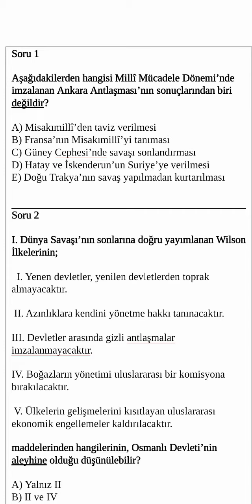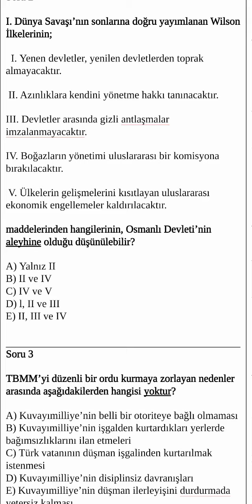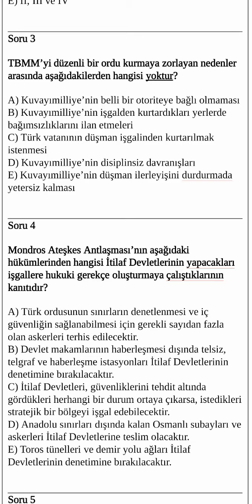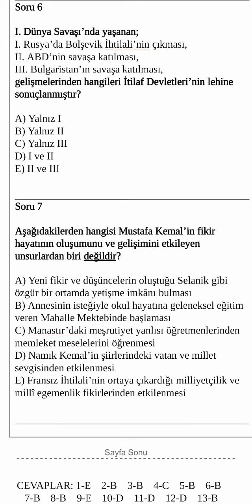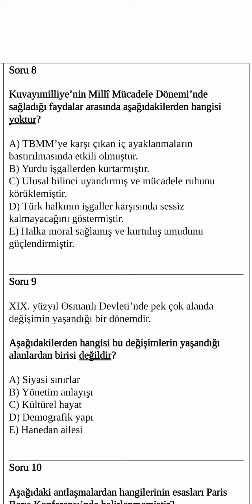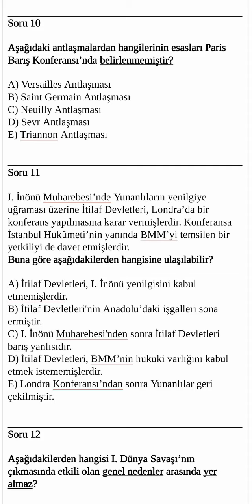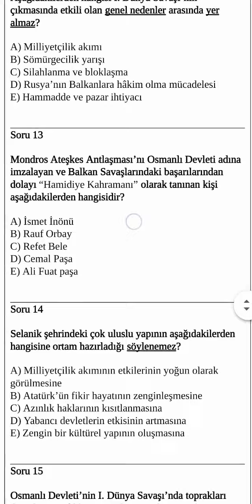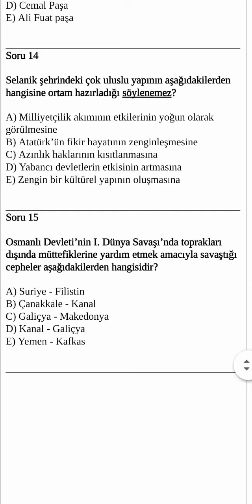12 tm tarih dersi, 20 MAYIS 2020 ÇARŞAMBA